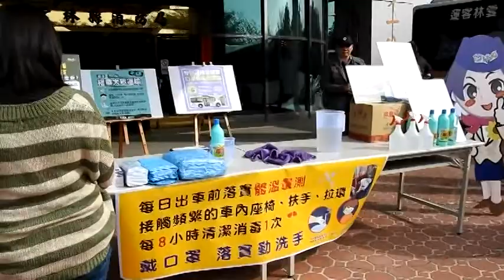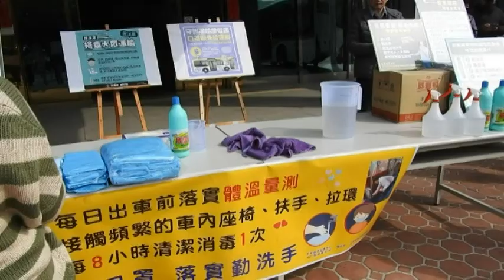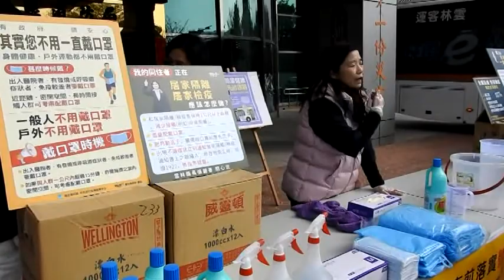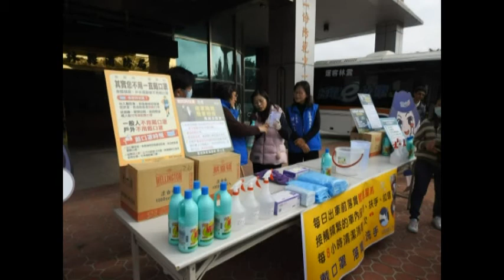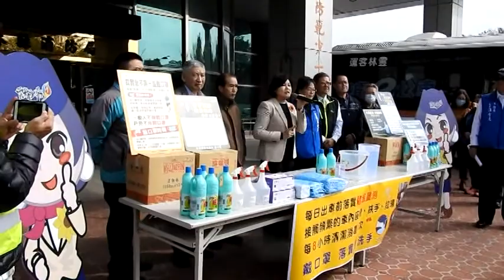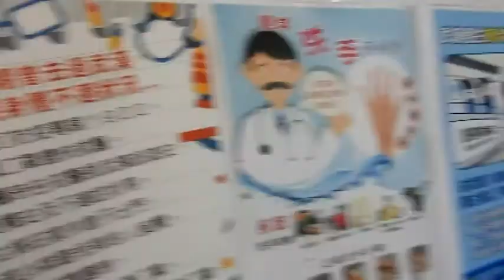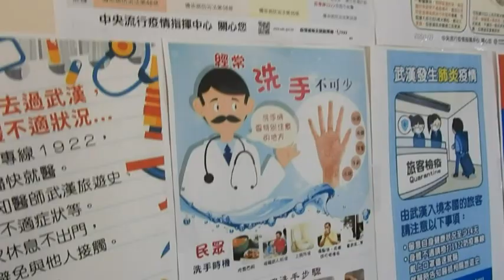運輸工具防疫 駕駛人優先購買口罩記者會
為防止新型冠狀病毒疫情持續擴散，繼中學以下學童發放口罩、重大傷病者及發燒38度以上患者發放口罩、全國首創啟動居家隔離檢疫通訊診療等重大防疫措施後，縣長張麗善今18日上午邀集計程車公會、公車業者、雲林監理站等共同宣示縣內大眾運輸防疫的決心與作為，推動大眾運輸駕駛人優先購買口罩一周7個，持續提升相關防疫量能，讓所有旅客能安心搭乘。

 縣長張麗善表示，雲林縣計程車車行計68家、115輛車；個人車行目前101輛車。口罩發放已由交通部嘉義區監理所提供雲林監理站發放，車行口罩由本縣計程車商業同業公會領取後發放給會員，個人車行部分由汽車駕駛人公會及監理站於排班區發放，公車部分，3家除每日進行廠站及車輛消毒外，出車前也均會進行量測體溫等自我檢疫措施。

另縣府在2月1日已主動彙整雲林客運等3業者市區公車口罩需求定期每周提供給業者發給司機使用，本縣衛生局也提供消毒液給公車業者及計程車公會，縣府也將持續與中央、各縣市保持密切聯繫，隨時掌握疫情最新狀況，讓消費者安心、讓縣民放心。

    縣長張麗善也再次呼籲，拱手代替臥手，另除了肥皂勤洗手、避免觸摸眼鼻口外，須落實一不三要：一「不」，開放空間不用戴口罩；三「要」，一、去醫院看病時要戴口罩，二、慢性病患者要戴口罩，三、出入人多擁擠的地方要戴口罩。相關疑問撥打免付費防疫專線1922(或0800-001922)或雲林縣防疫專線5345811。參與記者會人員還有副縣長謝淑亞、秘書曾建慧、工務處汪令堯處長、廖珉鋒科長、衛生局長曾春美、蔡鳳美科長、消防局長林文山、
新聞處長廖淑玲及王姿雅、楊凱棻科員、雲林監理站長吳孟峰、台西等客運代表呼籲交通部及上級單位能給予協助多支出之成本等，衛生局人員現場傳授消毒水如何配製及擦式等方法。